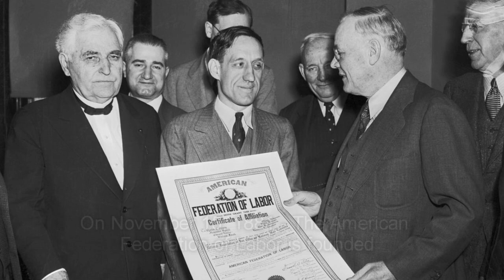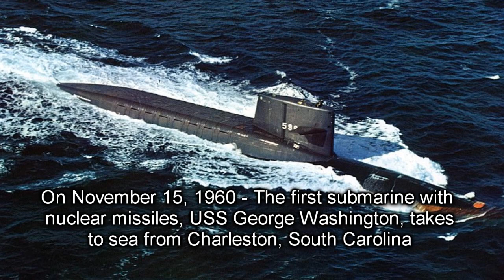Today in History – November 15, 2021